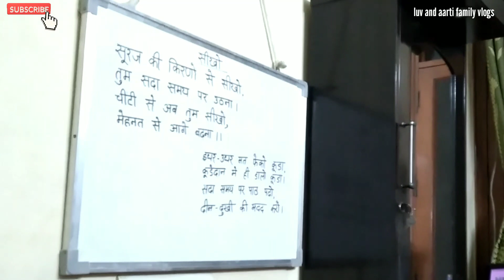तिनका तिनका जोड़कर अपना घर अपने हाथों से सजा रहे हम 🥰